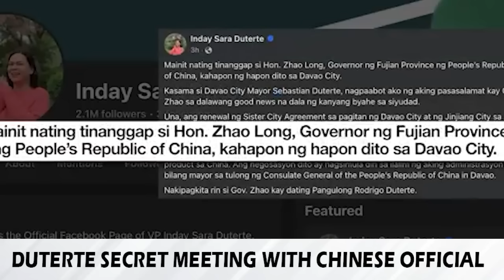Duterte Bumohos ang LUHA VP Sara at Chinese Official Meeting Robin Padilla Umamin na Xi Jin Ping nab